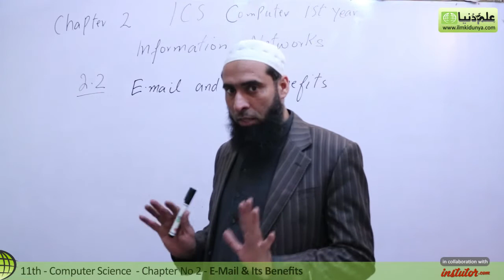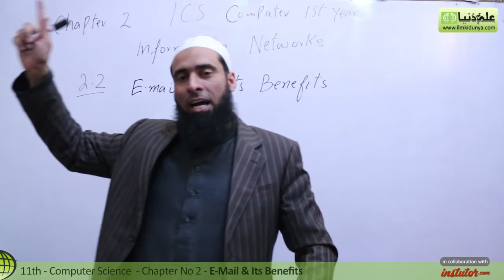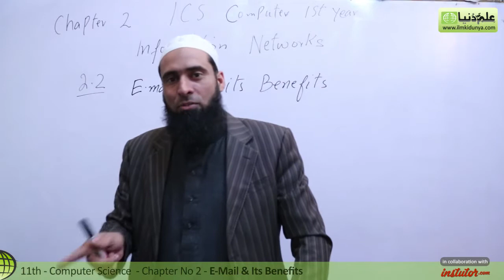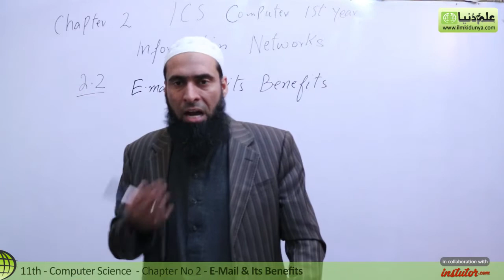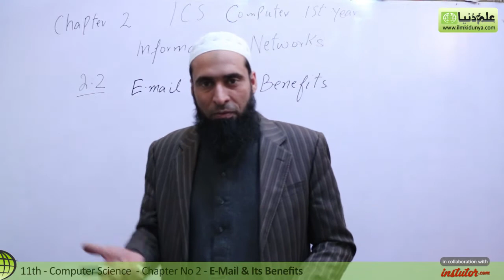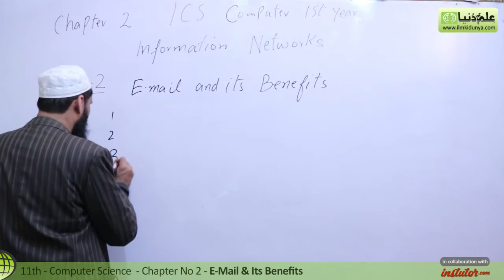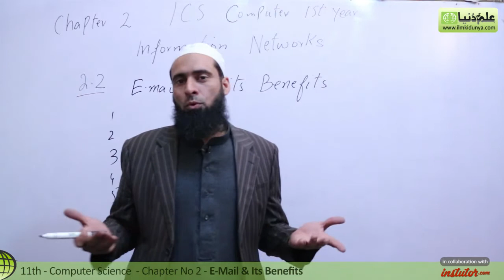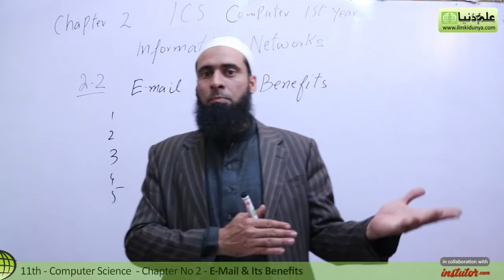ICS Computer part 1, Ch 2 - E-Mails & Its Benefits - 11th Class Computer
In this online lecture, Sir Abid Hussian explains Computer Science Chapter 2 Information Networks.The topic being discussed is Topic 2.2 E-Mails & Its Benefits.